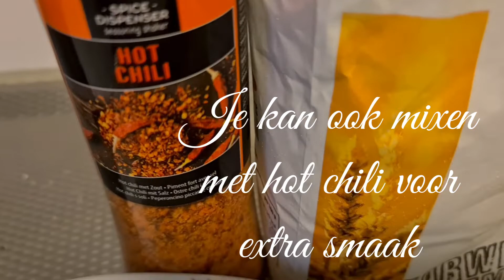Twister Potato Recipe, Kentang Spiral, Tornado Potato, How to Make, Homemade Wong Jawa Suriname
Twister Potato Recipe, Tornado Patat, How to Make, Easy and Delicious, Homemade Wong Jawa Suriname.

Tis een kleine video film om alleen te laten zien hoe simpel t gemaakt wordt.
En heel lekker.